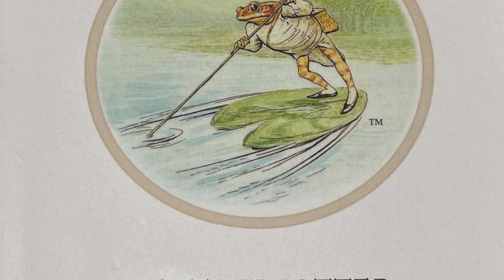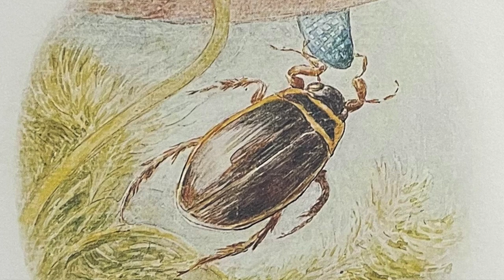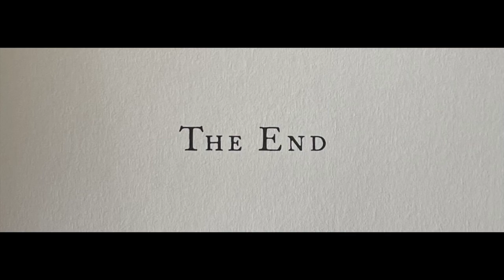The Tale of Mr. Jeremy Fisher by Beatrix Potter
Narrated children's classic short story with illustrations